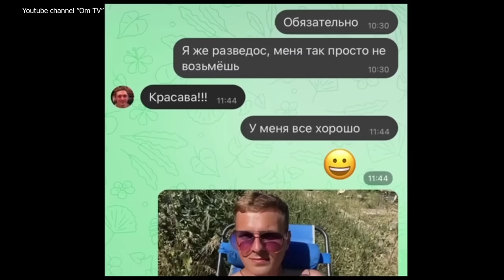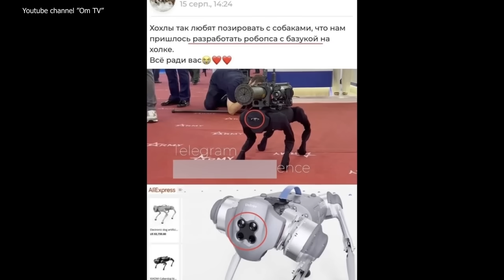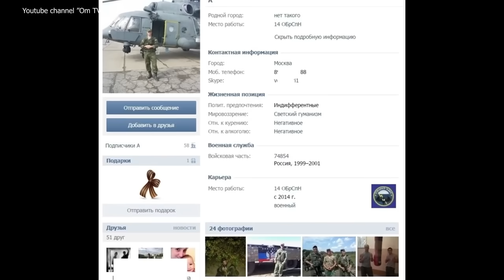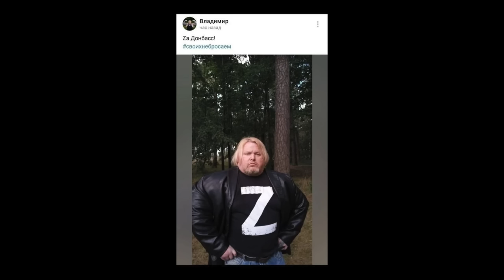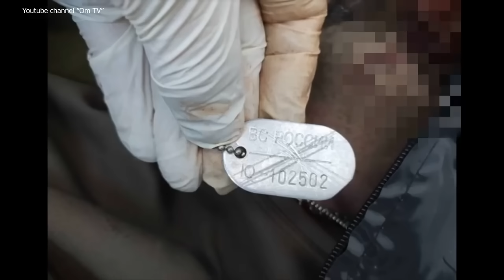Алексей Кортнев предупреждал. Зря не остановили СВОйну, когда было еще не поздно